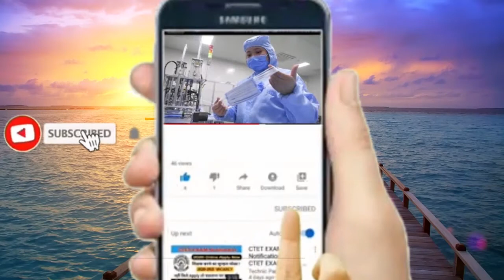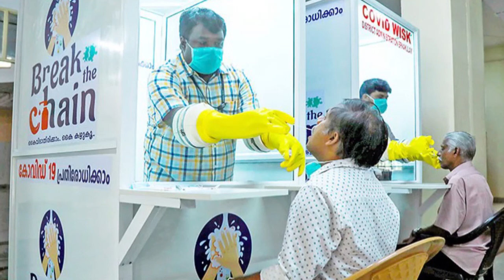भारत के इस इकलौते प्रदेश में नहीं है एक भी कोरोना केस, जानिए कैसे नहीं पहुंच पाया ये जानलेवा वायरस..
भारत के इस इकलौते प्रदेश में नहीं है एक भी कोरोना केस, जानिए कैसे नहीं पहुंच पाया ये जानलेवा वायरस. corona viras